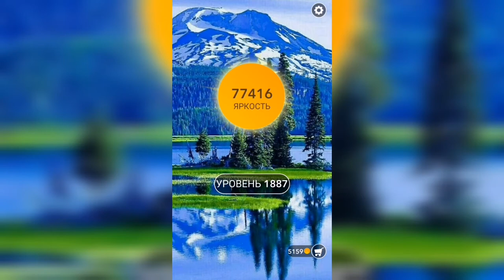Word / Слово Крест: Поиск русского кроссворда / Уровень 1887